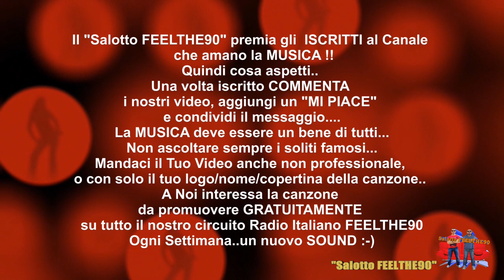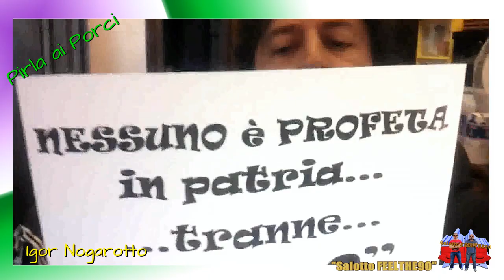Universo- vite aliene- Alan Sorrenti -figli delle stelle- Baz- Jgor Nogarotto -Music Free-PUNTATA 35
SI RINGRAZIA PER I "MI PIACE" A QUESTO VIDEO
SI RINGRAZIA PER I COMMENTI (ESSENZIALI PER LA CRESCITA DEL CANALE)
SI RINGRAZIA PER CHI AGGIUNGE QUESTO VIDEO AI PROPRI PREFERITI QUI SU
YOUTUBE E LO CONDIVIDE SUI PROPRI SOCIAL NETWORK... GRAZIE :-)

Siamo sempre alla ricerca di nuovi talenti da proporre in radio su tutto il territorio info :
E' molto semplice. una volta iscritto/a
 a questo canale youtube / Roby Laville, mandaci il tuo video musicale in posta privata come link, il Video  puo' essere anche la copertina con il tuo nome e la canzone, senza immagini..non per forza un video ad hok... anche amatoriale ma che si senta BENE!!
Ti chiediamo in cambio di rimanere attento e partecipare attivamente sul canale Roby Laville, aggiungendo commenti, MI PIACE ai video pubblicati e condividerli nel proprio canale. Una volta che ci hai mandato il tuto video sarai contattato/a e ti confermeremo la data di programmazione. QUESTO ANNUNCIO è VALIDO PER QUALSIASI GENERE MUSICALE...ED ARTISTA!! dj-Remix-Mashup-Rock-Punk-Pop-R&B-Vocal-hip Hop-Cantautorale-Dance-Tekno.House... ecc.

Aspettiamo i vostri saluti :SKIKKIRIMIAO... manda il video o in posta privata oppure a : per i video musicali, mettete il video di risposta a questo video
"IL SALOTTO FEELTHE90"
 VA IN ONDA TUTTI I VENERDI' DOPO LE ORE 17:00